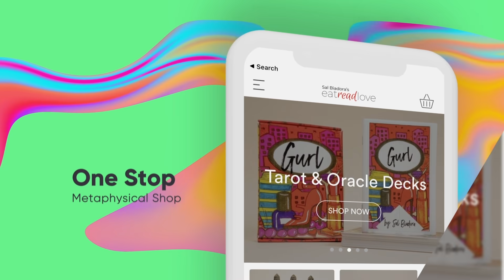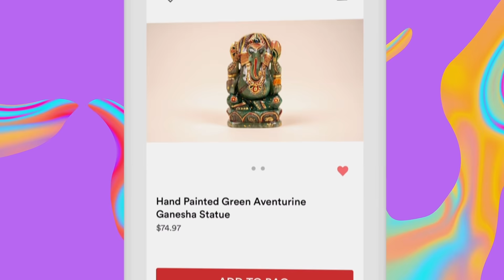LEO | YOU DESERVE TO KNOW THE REASON THEY ARE COLD | MAY 22-31 WEEKLY TAROT READ